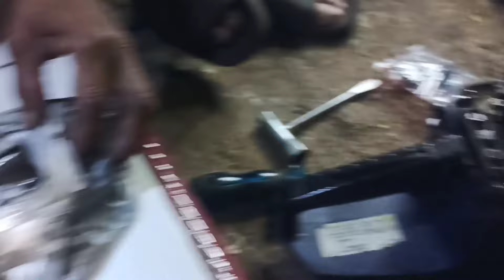Penyebab Senso Maestro CS6500L Gas Besar Sendiri || Senso Kecil